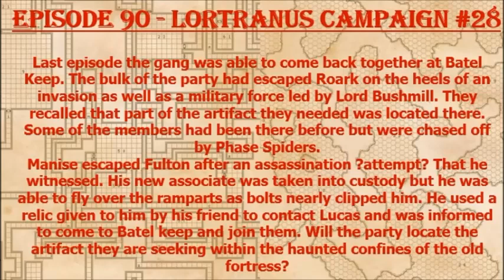Episode 90 - Batel Keep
The campaign continues will all party members present & accounted for. They delve into the haunted remains of Batel Keep. Lucas and Dewey notice that something has changed in the week or so they have been gone...